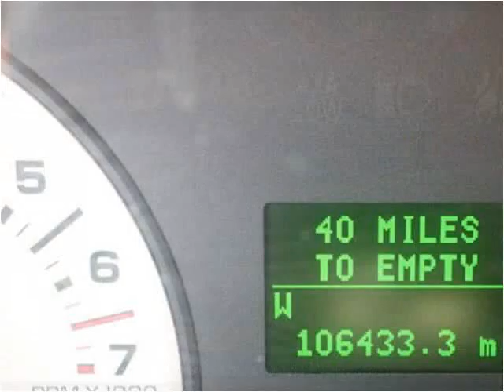2008 Ford Explorer Used Cars Woodbridge VA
This 2008 Ford Explorer is available from Koons Automotive of Woodbridge.